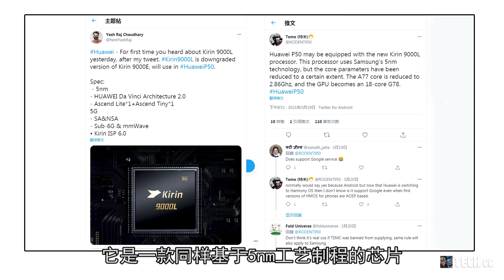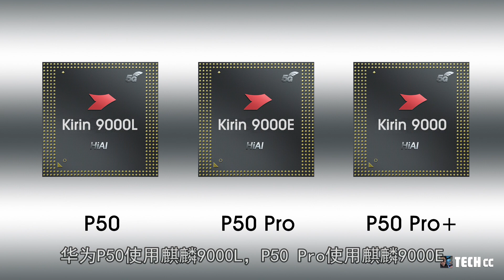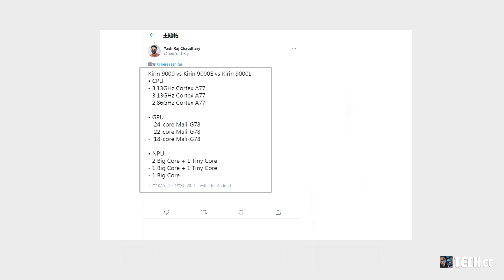华为P50 - 新芯片报道：麒麟9000L来了，让P50价格更低！